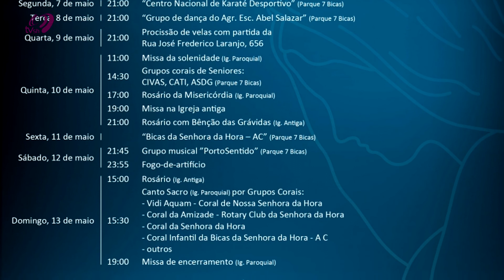TVSH – Festas em Honra de Nossa Senhora da Hora 2018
As Festas em Honra de Nossa Senhora da Hora começaram no dia 25 de abril.
Ao início da tarde, o Grupo de Teatro MacPiremo levou à cena o musical “Maria, Estrela Maior” na Igreja Paroquial da Senhora da Hora.
Ao final da tarde, D. Manuel Linda, bispo do Porto, celebrou a Missa solene do centenário da Paróquia Nossa Senhora da Hora na Igreja Paroquial.
E, ao início da noite, a iluminação festiva acendeu-se pela primeira vez este ano.
As Festas em Honra de Nossa Senhora da Hora decorrem até ao dia 13 de maio e aqui ficam os destaques.